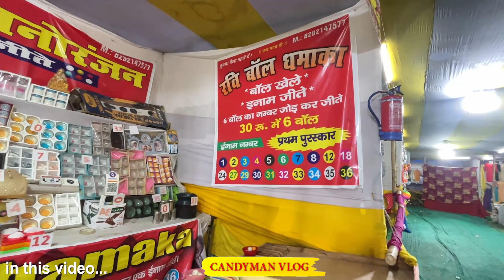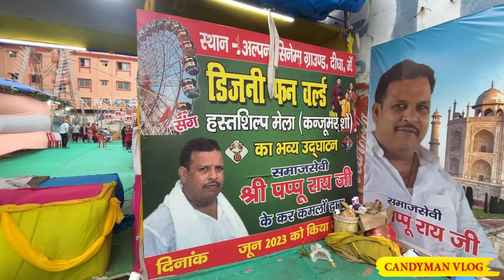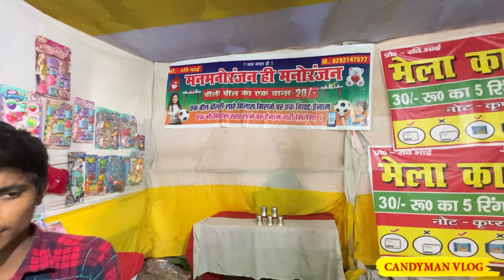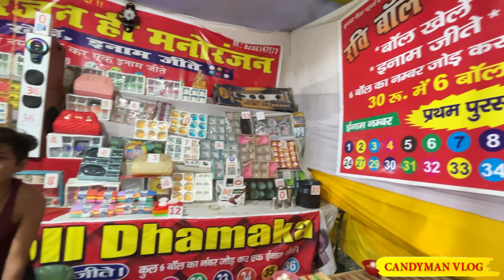Patna Digha ke Pas Laga Disneyland | Patna में लगा Disneyland Mela | Disneyland Mela Patna 2023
Address: Digha, Bankipur- Danapur Rd, Ashiana More, Digha, Patna, Bihar 800011

disneyland in patna 2022
patna disneyland 2022
siwan disneyland mela
disneyland patna 2020
buxar disneyland mela 2022
disneyland mela 2021
patna disneyland mela
patna ka disneyland mela
patna disneyland
candyman vlog